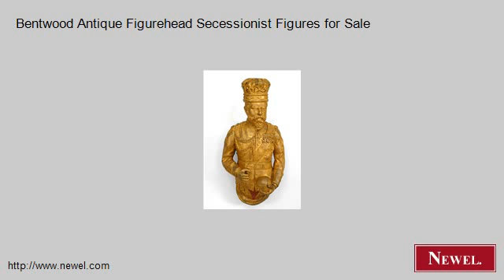Bentwood Antique Figurehead Secessionist Figures for Sale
- Newel.com: Bentwood Antique Figurehead Secessionist Figures for Sale (Newel Art and Antiques, New York City)